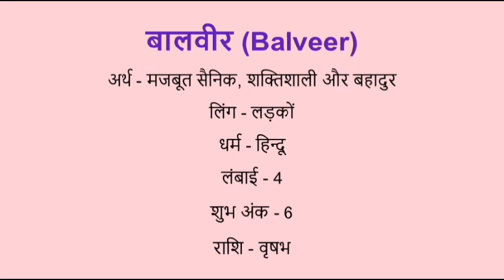Balveer name meaning in hindi | balveer naam ka matlab kya hota hai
Balveer naam ka matlab
Balveer name meaning in hindi
Balveer naam mane k